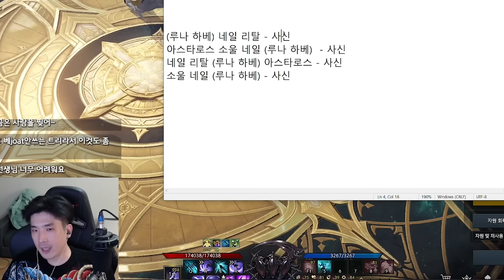그믐 소울이터 스킬트리 및 가이드 [로스트아크]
그믐 소울이터 출시 2일차 영상으로 달라질 수 있습니다.
(달라질 시 새로 업로드 예정)
질문은 댓글에 달아주세요. 시청 감사합니다.

[타임 라인]
00:00 오프닝
00:29 특성비
00:54 세트 효과 (환각)
01:09 각인
01:38 레이드 스킬트리 및 보석
01:41 카던 스킬트리
01:44 스킬 상세 설명
03:30 스킬 사이클
05:47 QnA(1) : 안 쓰는 스킬들과 그 이유
08:09 QnA(2) : 치신 반반 세팅은 어떤가요?
08:28 QnA(3) : 사멸 그믐은 별로인가요?
08:47 QnA(4) : 이동기가 없는데 괜찮나요?
09:00 실전 영상

▶편집
  - 댐핏님